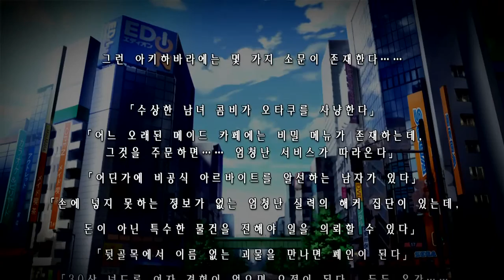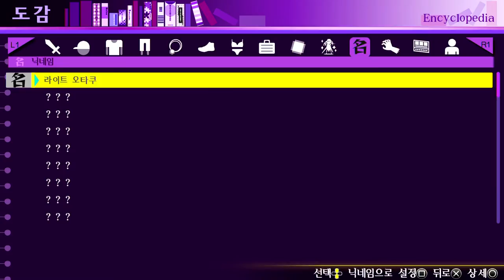[나메]아키바스트립2 1화(AKIBA'S TRIP2 Walkthrough part 1)1080P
아키바하라에 평범한 어느날 주인공은 한정판 피규어를 준다는 아르바이트 면접에 가게된다.
하지만 잠깐 정신을 잃은체 납치되었고 마해자(뱀파이어)라는 알수없는 적들에 의해 위기에 처한다. 당연히 뱀파이어는 햇빛에 약하다! 적을 죽이기위해 모든 옷을 벗겨버리자! 모든걸 벗겨버리는 황당무계한 RPG! 아키바스트립2! 플레이실황을 나메와 함께하세요!(이 게임 플레이 이후...정신적인 충격과 내가 드디어 미친건가 라는 생각도 하게됩니다 ㅠㅠ)
(톱니바퀴 모양 클릭후 1080P, 720P, HD로 설정하시면 고화질 시청이 가능합니다)